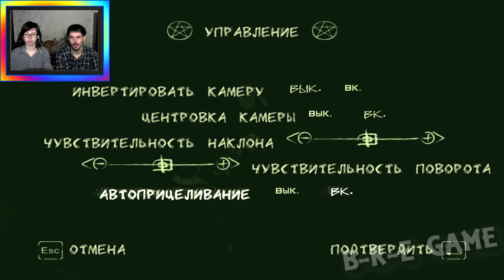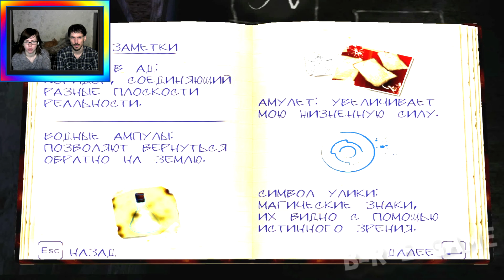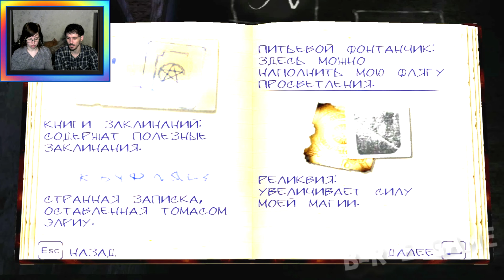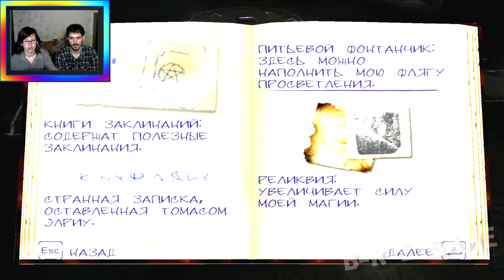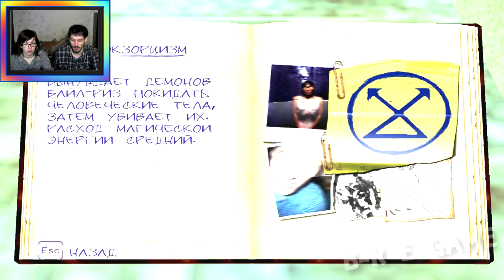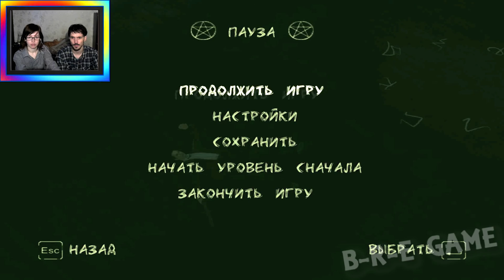Константин Повелитель тьмы Constantine прохождение│ДЕМОН ЖУКОКРЫС│#4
Constantine 2005│
Константин Повелитель тьмы прохождение